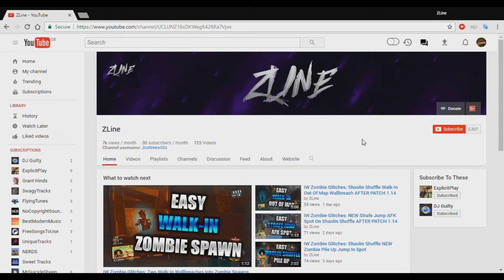Shaolin Shuffle Glitches: NEW AFK/Pile Up Super Kick Spot AFTER PATCH (Infinite Warfare)